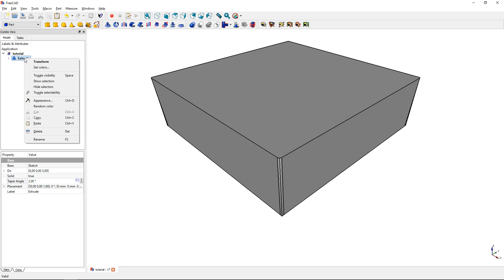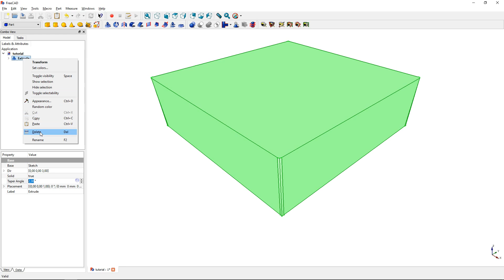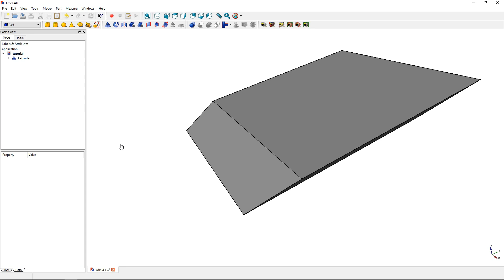FreeCAD Tutorial - Feature - Extrude (Part Workbench)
Extrude (Part Workbench) - Follow these steps:

- Select the 'Complete' or 'Part' workbench.
- Click on 'Extrude a selected sketch'.
- First you have to select the sketch you want to extrude.
- The first option is to extrude with a length.
- Click on 'OK' when you're done.
- Click on the extrude feature.
- Click on the 'Data' tab in the properties window.
- Here you can set the extrusion to solid.
- You can also add a taper angle to the extrusion.
- Click right mousebutton on the extrude feature to delete it if you want.
- Select the sketch and press 'Spacebar' to show (or hide) it.
- Click on 'Extrude a selected sketch again'.
- You see the sketch is already selected now.
- Another option is to extrude along an axis.
- It'll be the same extrusion as the first one.
- Extruding along multiple axes is also possible.
- 'Apply' should be avoided, because multiple extrusion features will be created at once.
- So click on 'OK' when you're done.
- Look at this weird extrusion!